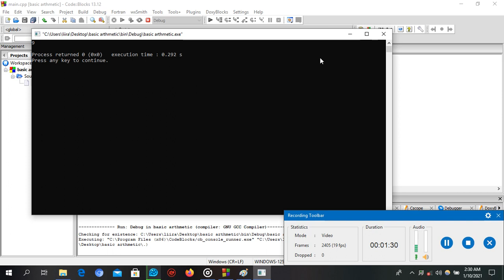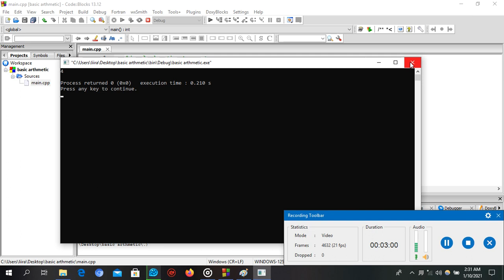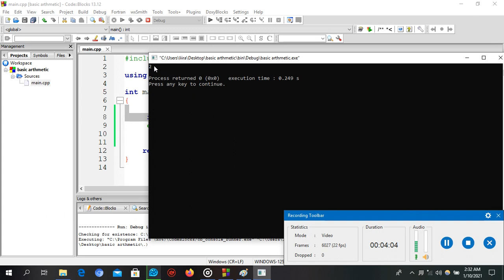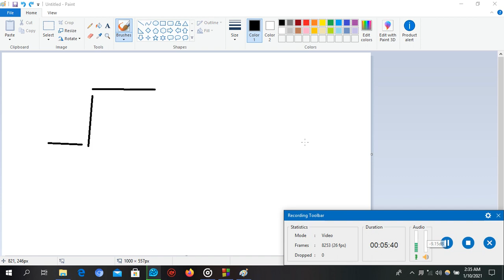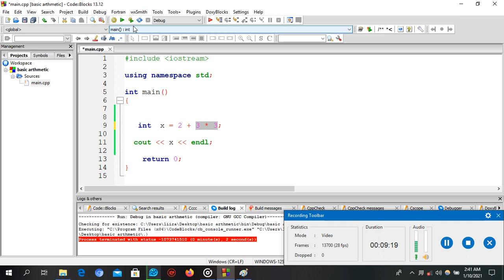cashirkii 6 qaab ka cpp basic arithmetic operators loo isticmalo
cashirkaan waxad kubaran doontaa sida loo isticmalo basic cpp  arithmetic operators  si fahfahsan oo fudud